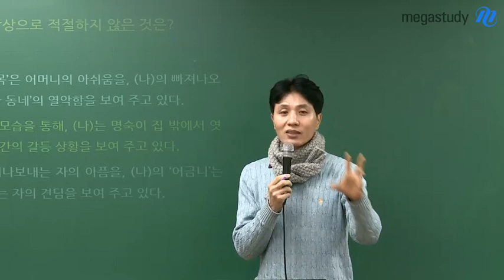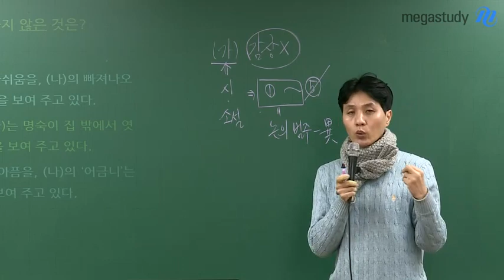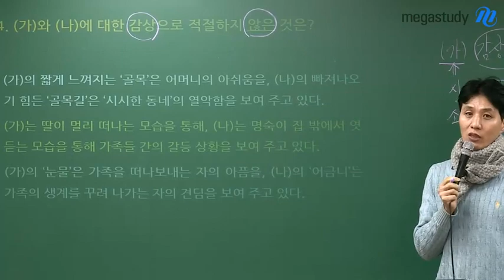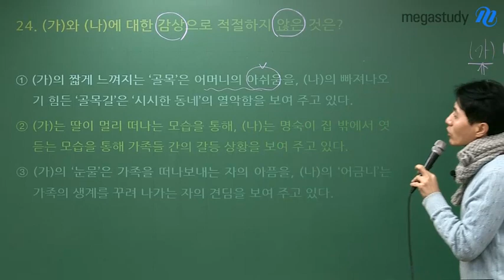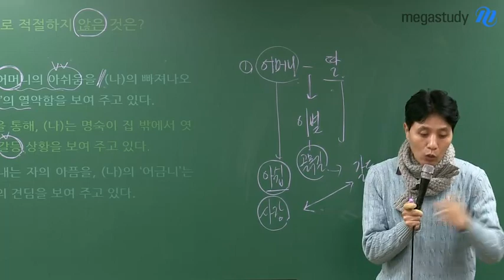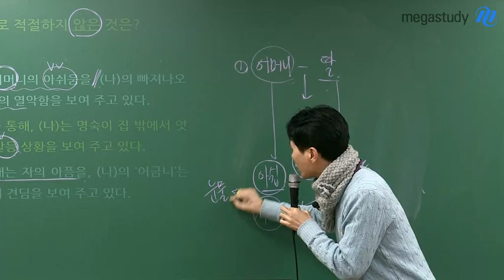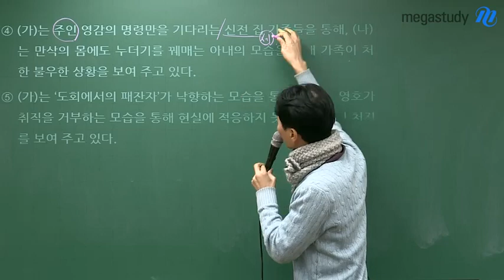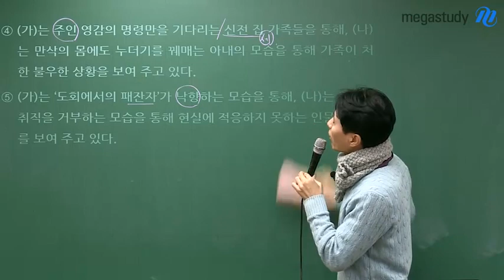[메가스터디] 국어 최인호 쌤 - 문학, 논리적 상관성을 파악하면 답이 보인다! (선택지만으로 정답 빨리 찾기)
아직도 열심히 받아적고
뜻풀이를 외우는
문학 공부를 하고 계시다면
주목!!!

문학 문제를 풀 때,
선택지 간 논리적 상관성만
파악해도
답이 쉽게 나옵니다.

결국은
논의 범주를 벗어난 선택지만
고르면
정★답★입니다!

어떻게 하면
쉽게 정답을 찾을 수 있을지
영상에서